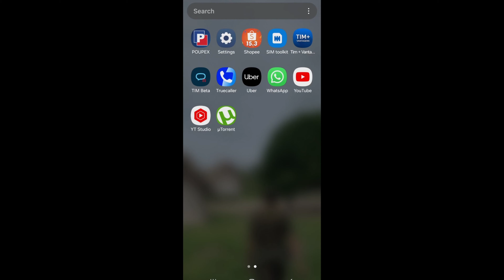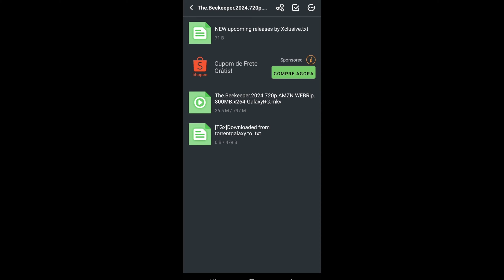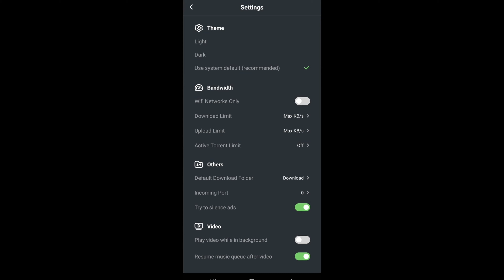UTORRENT NÃO FUNCIONA NO MEU CELULAR! uTorrent NÃO INICIA ? PROBLEMA RESOLVIDO !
Está com problemas para usar o uTorrent no seu celular? Seus downloads não iniciam ou ficam travados? Não se preocupe, você não está sozinho!

Você encontrará soluções simples e eficazes para diversos problemas que podem estar impedindo o uTorrent de funcionar corretamente no seu dispositivo Android.

Você encontrará soluções simples e eficazes para diversos problemas que podem estar impedindo o uTorrent de funcionar corretamente. Aprenda a identificar a causa do problema, corrigir erros comuns, otimizar o uTorrent para downloads mais rápidos e gerenciar seus downloads de forma eficiente. Assista agora e diga adeus aos problemas com o uTorrent no seu celular!

UTORRENT NÃO BAIXA ARQUIVO ! NÃO FAZ DOWNLOAD ! PROBLEMA RESOLVIDO !

UTORRENT INICIANDO JUNTO COM O WINDOWS ! PROBLEMA RESOLVIDO !

COMO MUDAR O LOCAL DE DOWNLOAD uTORRENT ! MAXIMIZE SEU ARMAZENAMENTO !